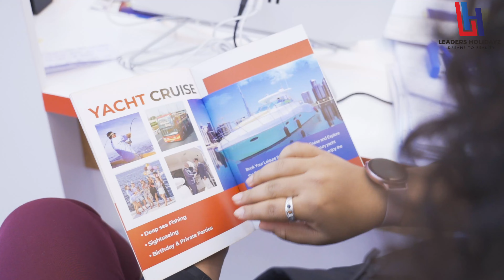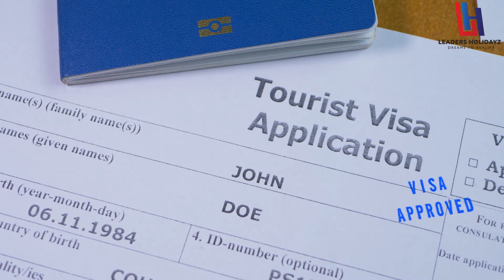Plan the perfect vacation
📌 Making your travel Memorable
📌 As Leaders Holidayz we, pride ourselves on being the most trustworthy, honest, and professional. We ensure the most satisfaction for our clients.
📌 We can help you plan the perfect vacation.
📌 Our dedicated team has provided cost-effective tours... to suit the travel requirements and desires...
📌 We guarantee much more than value for money..